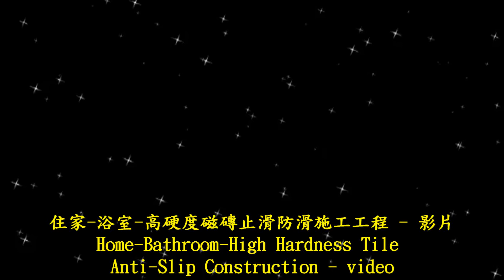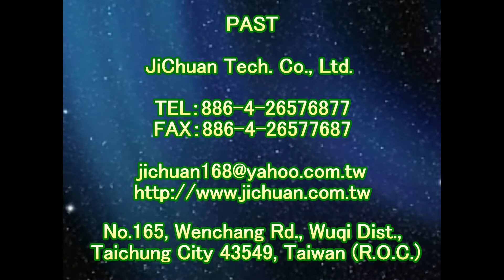1426 住家 浴室 高硬度磁磚止滑防滑施工工程 影片